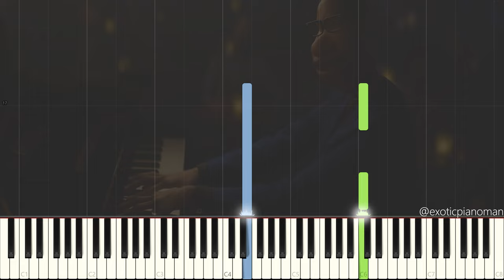Jonathan Batiste - Fruit From The Vine | Soul 2020 OST (Jazz Piano Synthesia + Double Bass)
Fruit From The Vine by Jonathan Batiste

Wikipedia:
Soul is a 2020 American computer-animated comedy-drama film produced by Pixar Animation Studios for distribution by Walt Disney Pictures. It is directed by Pete Docter and co-directed by Kemp Powers, and written by Pete Docter, Kemp Powers, and Mike Jones. The film stars the voices of Jamie Foxx, Tina Fey, Questlove, Phylicia Rashad, Daveed Diggs, and Angela Bassett.

Soul premiered at the BFI London Film Festival on October 11, 2020. Originally intended to be a theatrical release, it will be digitally released on Disney+ and theatrically in international territories on December 25, 2020. The film received widespread acclaim from critics, with praise for its animation, story, voice acting, and music.

Joe Gardner, a middle school music teacher, has long dreamed of performing jazz music onstage, and finally gets a chance after impressing other jazz musicians during an opening act at the Half Note Club. However, an untimely accident causes Gardner's soul to be separated from his body and begin to proceed to the Great Beyond, and Gardner manages to escape to the Great Before, a world where souls develop personalities, quirks, and traits before being sent off to Earth. There, Gardner must work with souls in training at the Great Before, such as 22, a soul with a dim view on the concept of life, in order to return to Earth before his body dies.

This video quote:
"Jazz is like the universe. It's been expanding since its creation and it's connected to everything." - Jonathan Batiste

Things I recommend that I paid for to practice Jazz Piano:
►If you're about to get your first digital piano, I would recommend the Yamaha DGX-660 🎹